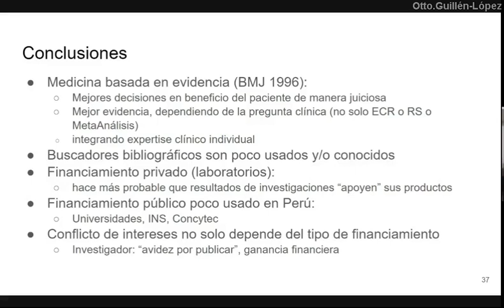Medicina basada en evidencia y conflicto de intereses: Resumen - PodCast 11 junio 2021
Qué es medicina basada en evidencia (MBE)?
Los mayoría de estudiantes de medicina (y los médicos) saben cómo hacer una búsqueda científica?
Cómo influyen los intereses secundarios en una investigación y cómo eso puede afectar el beneficio del paciente?
Existe financiamiento de investigaciones en el Perú?
Al final describo brevemente mi corta experiencia en un ensayo clínico como investigador secundario, y por qué me retiré de esa labor.

0:00 Medicina basada en evidencia
1:50 Búsqueda bibliográfica
2:42 Financiamiento para investigaciones
4:19 Conflicto de intereses